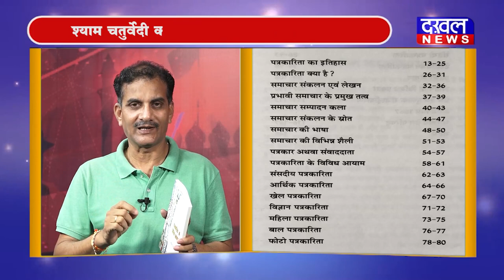DAKHAL NEWS पत्रकारिता के विद्यार्थियों के लिए काम की किताब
पत्रकारिता के विद्यार्थियों के लिए काम की किताब...
श्याम चतुर्वेदी की पुस्तक पत्रकारिता के आयाम...